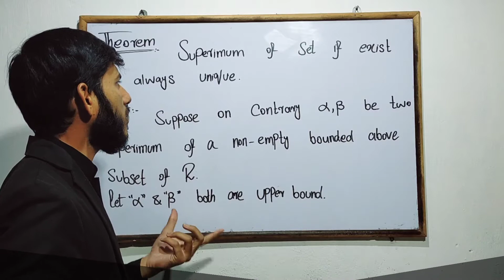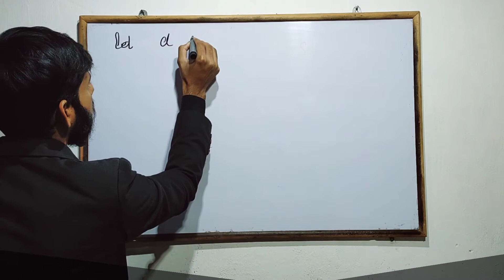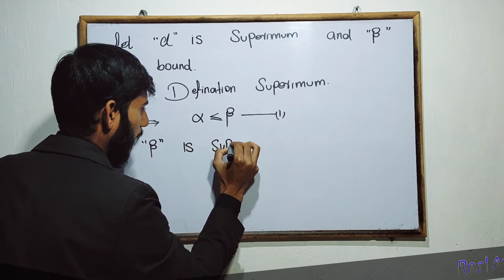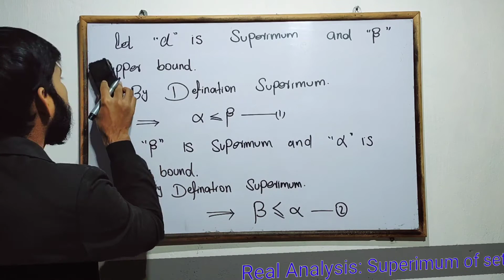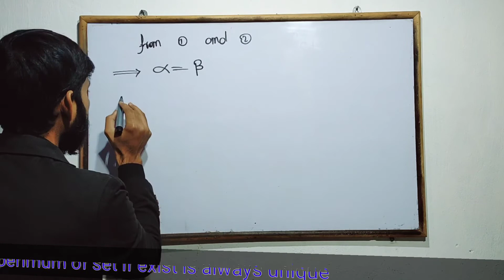Superimum | Superimum of set if exist is always unique | Math | Real analysis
Aslam-o-Alikum dear students! We will discus Superimum | Superimum of set if exist is always unique | math | Real Analysis

in Bsc MSc discrete mathematics/pure mathematics
Theorem:
Superimum of set if exist is always unique.
This lecture is especially recorded for students of BA, BSc , MSc class from all Punjab Universities, and is based on the current curriculum of study for Mathematics books.

 For any question related to this topic free feel to ask them in the comments section This lecture is not just for BSc, MSc class students this is also for any other because Real analysis in pure mathematics/ Discrete mathematics general concept discusses in this lecture.